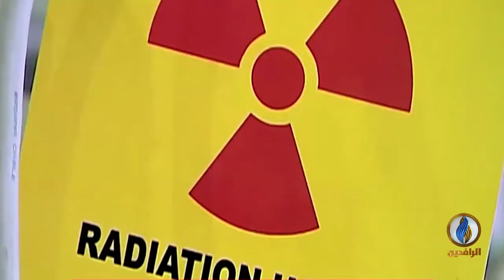تقرير إخباري.. معوقات داخلية وخارجية تربك سياسة بايدن تجاه إعادة الاتفاق النووي